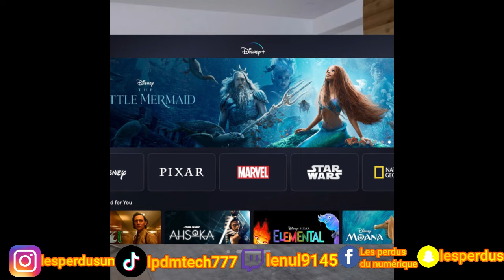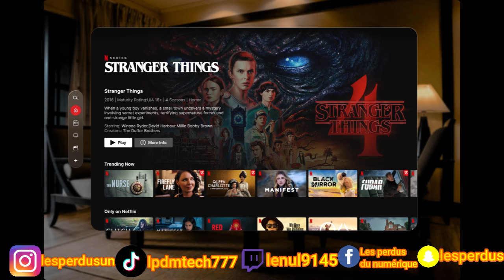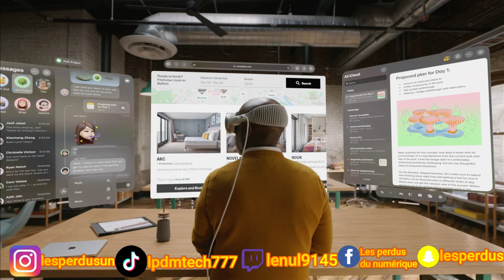L'échec commercial de l'Apple Vision pro 😱😱😱 Remboursement!!!!!!